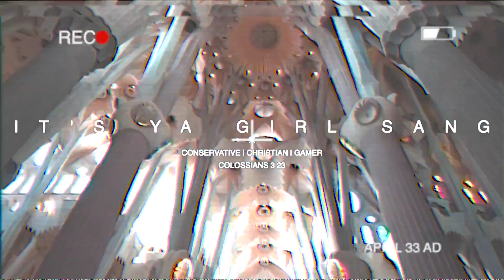WE MADE ESSENTIAL BAGS FOR THE HOMELESS | VLOG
YOU GUYS SUPPORTED ME WITH SUPER CHATS AND LIKE I SAID I WOULD, I USED THAT MONEY TO MAKE ESSENTIAL BAGS FOR THE HOMELESS AS OUR FIRST COMMUNITY CHARITY PROJECT. THANKS TO ALL THAT DONATED TO MY CHANNEL! LET'S DO IT AGAIN FOR THE BOOK BAG DRIVE!